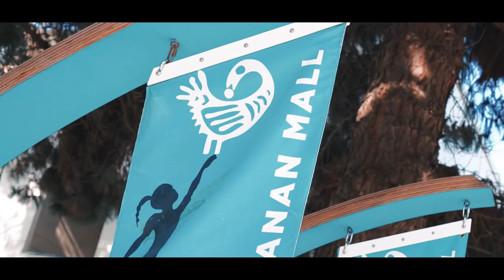Playa P - Frenemies ft. P - Town | Dir.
Playa P - Frenimies ft. P - Town | Dir. @WETHEPARTYSEAN